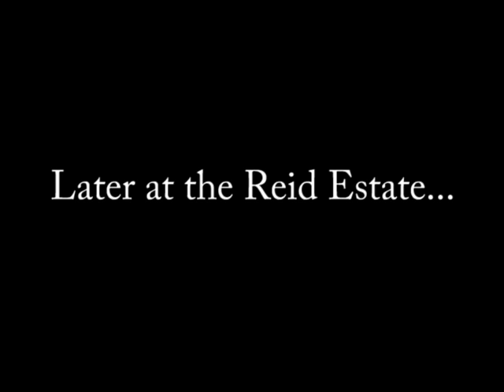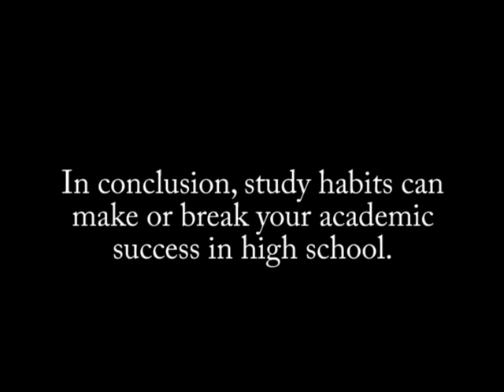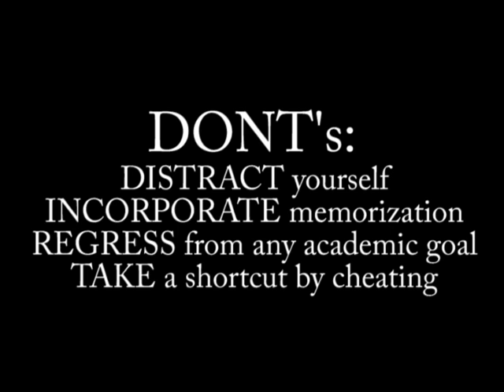Rapid Report- Study Habits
The first installment of the Rapid Report!